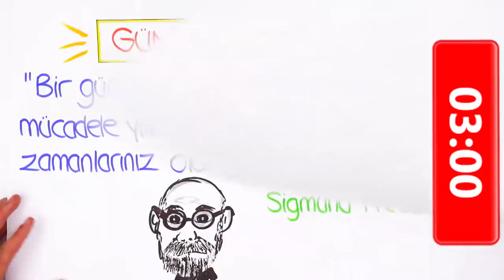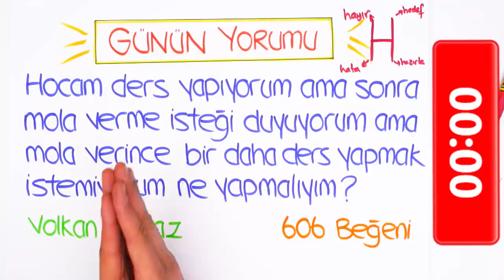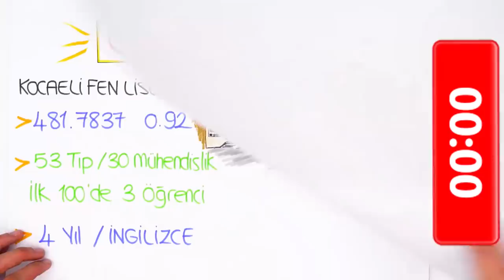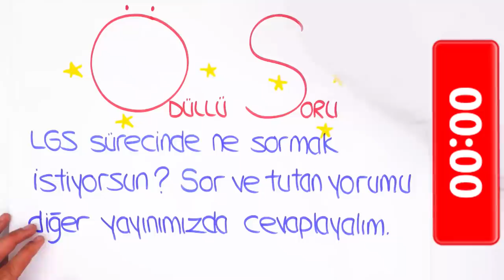LGS'ye Son 119 Gün | 4H Kuralı